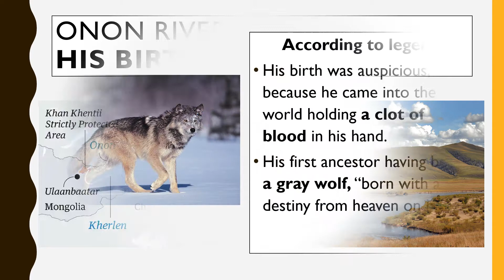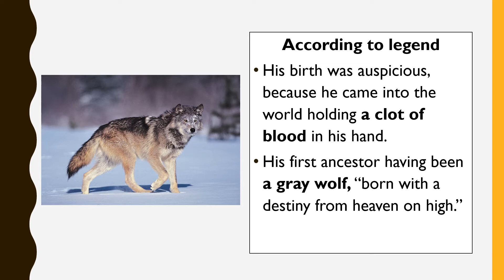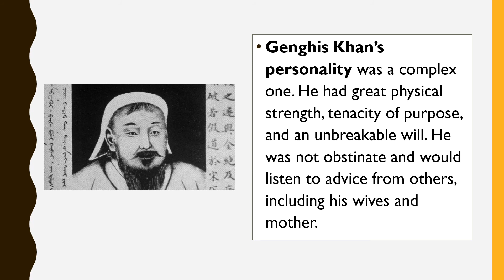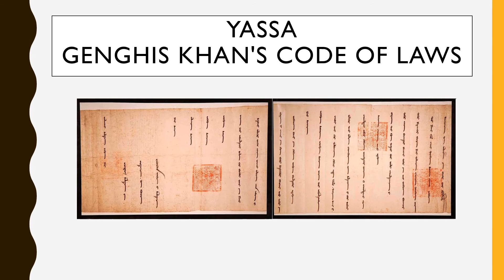Genghis KHAN/Cengiz Han/Mongols/Moğollar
Who is Genghis Khan?His life, his politic perspective, conquest and legacy.